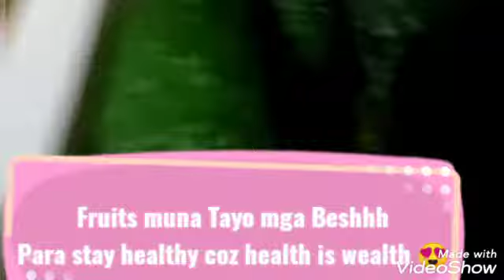FRUITS muna Tayo mga Beshhh Stay Healthy Boost our immune system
FRUITS to stay healthy
Boost our immune system